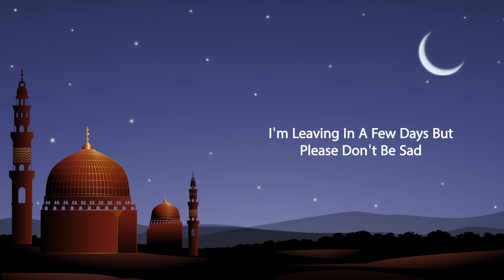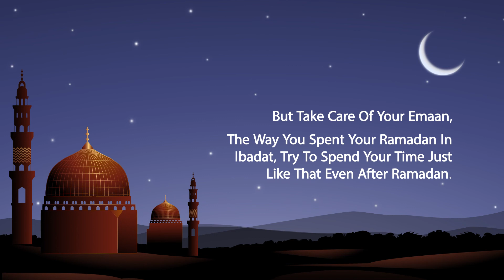A Letter From Ramadan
Effect & Expression